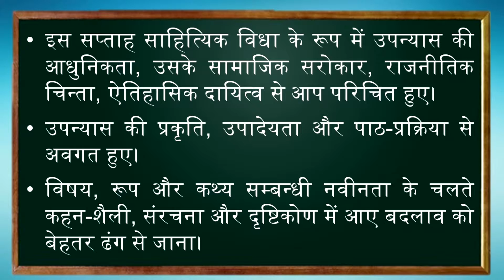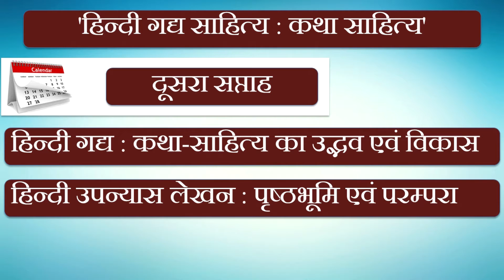पहला सप्ताह निष्कर्ष new